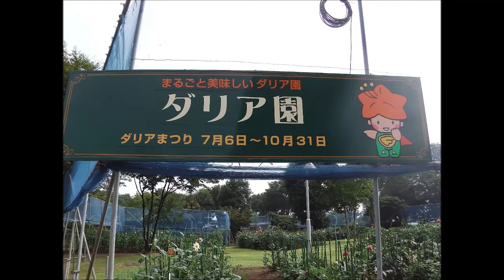ぐんまフラワーパーク 「ダリアまつり」 Gunma flower park 「 Dahlia festival 」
ぐんまフラワーパークで「ダリアまつり」が開かれていました。
"Dahlia Festival" was opened in Gunma Flower Park.

噴水近くで犬を連れていた少女がいました。
There was a girl who was with his dog in the nearby fountain.

撮影地　前橋市柏倉町
Location Kashiwagura-machi Maebashi-shi